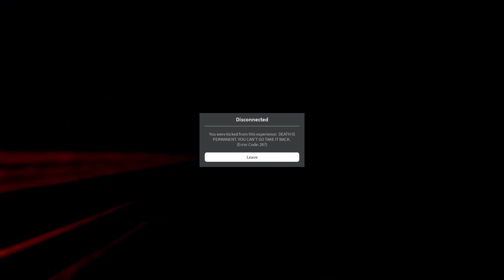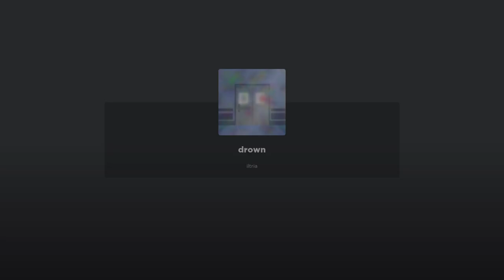Flowers For My Moon | ROBLOX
I promised that I would upload this and I now have a recording of Flowers For My Moon, a game that has the best of both worlds, fears, abandonment, grief, anger, being a victim, nothingness, Iltria manages to make something unique with all of these aspects. If you join the game, make sure to explore every last bit of world that you come across as Flowers For My Moon has a bunch to offer, whether it be badges, interactive characters, any of that.